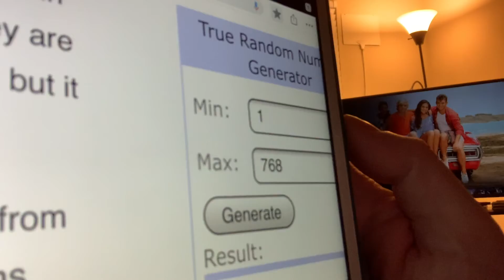Teen Beach 2 - day 020 - Disney+ Every Day Challenge